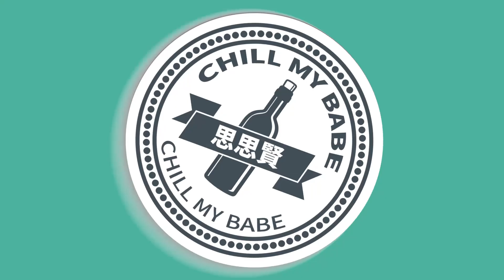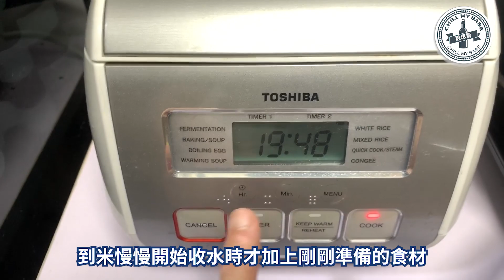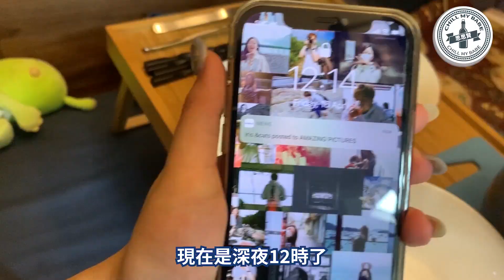【思家廚房】EP.02 臘腸冬菇煲仔飯🍚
Happy 520❤️
今次就輪到師兄出手
OT到勁夜既日子
買定餸煮定飯～～做個煮家男
簡簡單單用電飯煲就可以煮飯
仲要綁著小姐個心
快d睇片喇
材料
00:38 🍚 白飯2杯米 / 雞肉 330g / 冬菇8粒 / 臘腸2條 / 白菜仔半斤
01:42 🧂美極 / 學油 / 黑胡椒 / 鹽 (適量)
去Youtube睇埋呢
快d follow我哋！